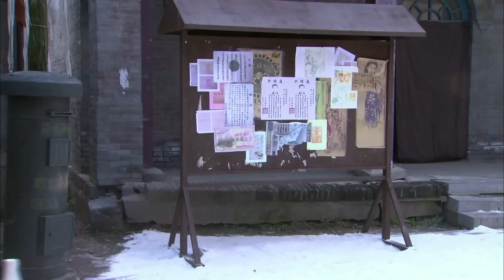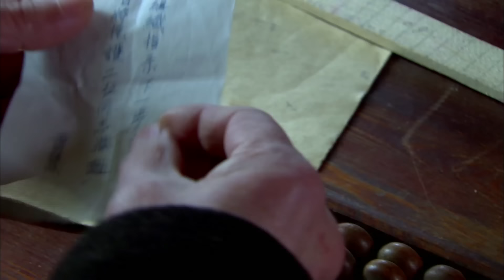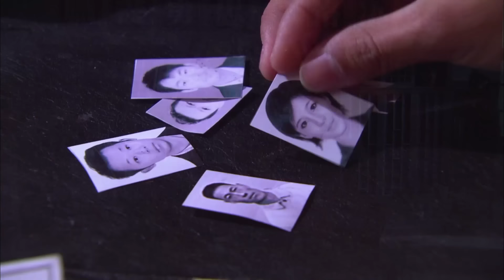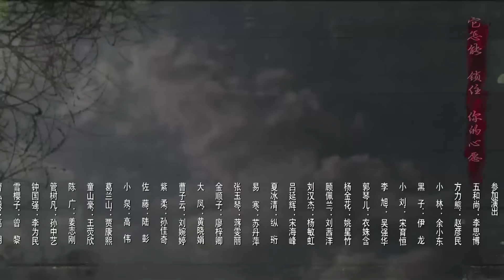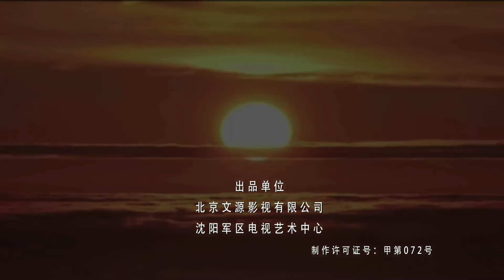【抗战剧 ENG SUB】特战女子连25丨地下党女战士杜雪颜带领女子团，在东北敌占区与侵略者展开正面激战！温峥嵘